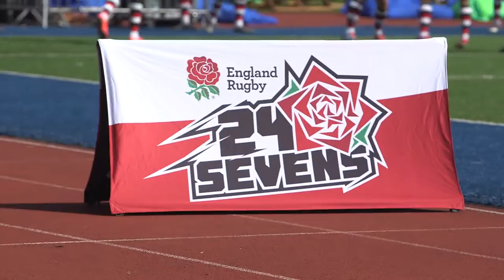Garnet Mackinder thrilled at 24/Sevens player of the tournament title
We caught up with Saracens Development player Garnet Mackinder after she was named player of the tournament at the inaugural 24/Sevens finals day at Allianz Park.
England Rugby 24/Sevens is a new and exciting grassroots sevens competition for all rugby teams, welcoming anyone who just wants to pick up a ball and run, for fun or glory.